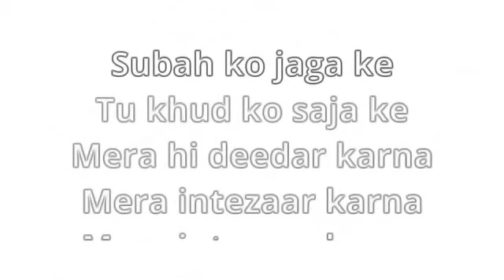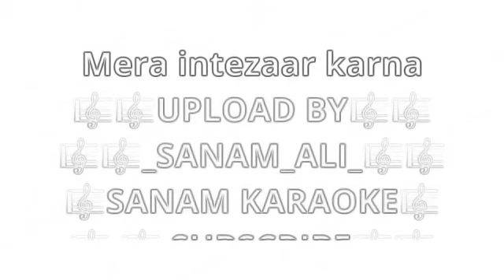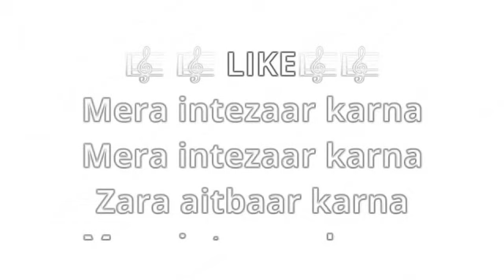Mera Intezar karna | Clean Karaoke With Lyrics | Khuda Hafiz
Song - Mera Intezaar Karna
Music Composed & Arranged by Mithoon
Lyrics - Mithoon
Singer - Armaan Malik
Programming - Godswil Mergulhao
Music Assistants - Anugrah Sharma, Kaushal Gohil & Godswil Mergulhao
Recorded at ; Livingwater Studio, Mumbai
Bombay MixLab, Mumbai
Music Supervisor - Dilshaad Shabbir Shaikh
Mixed & Mastered by Eric Pillai at Future Sounds of Bombay
Project Co-ordinator - Vijay Iyer

Song lyrics

🌟🌟UPLOAD🌟🌟BY🌟🌟
🌟🌟_LATEST KARAOKE MUSIC 🌟 🌟

Dil ko maine di kasam
Na dhadke tere bina

Dhadke to saari zindagi
Yeh tadpe tere bina

🎼🎼INTERLUDE🎼🎼
Tujhse juda to toota jahan se
Aa kareeb aaja le loon main saansein

Dooriyon mein dekha hai marke tere bina

Hai waqt mera ab sath tere
Jis pal nahi thi tu paas mere
Lamha gaya na woh ghuzar ke tere bina

FOR NEW APDATE
🌟🌟DONT🌟🌟FORGET🌟🌟
🌟🌟 TO🌟🌟FOLLOW🌟🌟